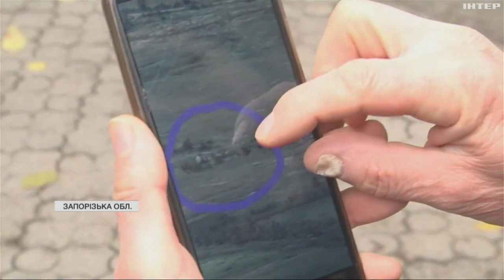Чоловік став бранцем власного підвалу: історія жителя села Роботине